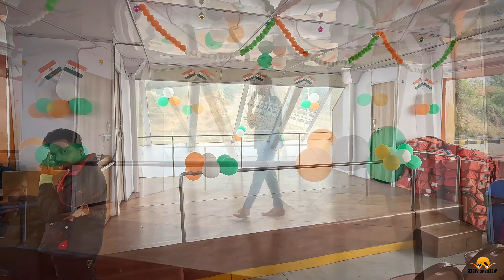Cruising to Statue of Unity : Ekta Cruise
Join us on a scenic journey through the waters of the Narmada River as we take a ride on the Ekta Cruise, located near the iconic Statue of Unity. In this vlog, we will explore the stunning surroundings and capture the essence of this magnificent landmark. The Ekta Cruise tickets start at ₹413, and offer an unparalleled experience for tourists and locals alike. So sit back, relax and enjoy the ride as we bring you this exciting video!"